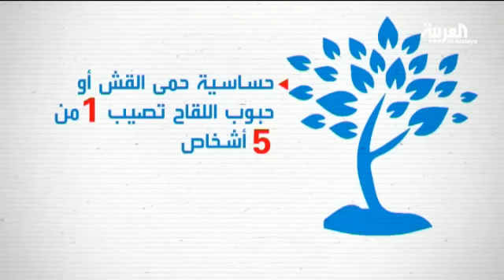لبن الزبادي يفيد بعلاج الحساسية